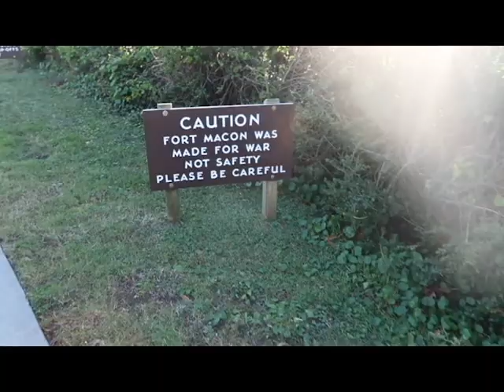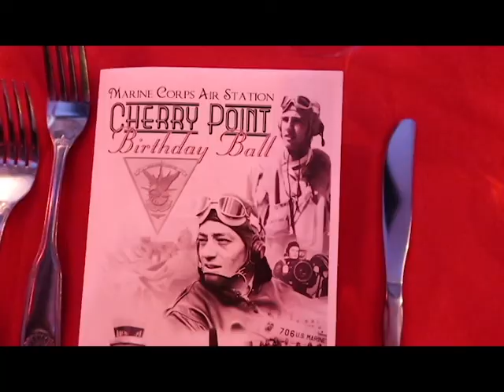Cherry Point Travel Diary 11/15-11/17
Visiting Al in North Carolina! We had so much fun going to the Atlantic Beach, Aquarium and our first Marine Corps Ball.